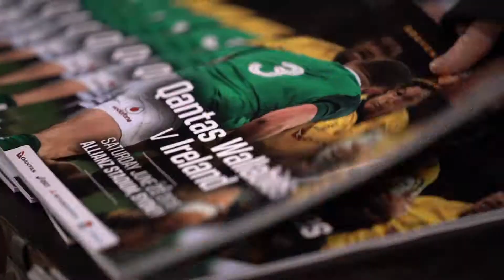Wallabies v Ireland Test at Allianz Stadium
Check out the atmosphere for the Wallabies-Ireland Test at Allianz Stadium in June, the final international rugby fixture at the venue before it undergoes its redevelopment.